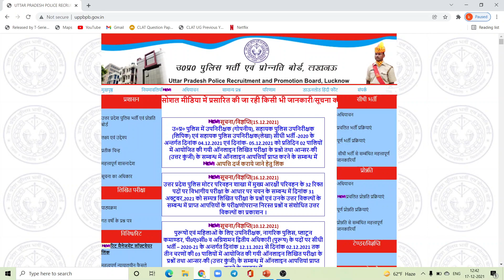UPSI 2021 || भर्ती अब पंचवर्षीय योजना बन सकती है || रिट खारिज नहीं हुई तो दौड़ होनी मुश्किल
Exam Book | UP Exams Special
UPSI Special ☀️☀️